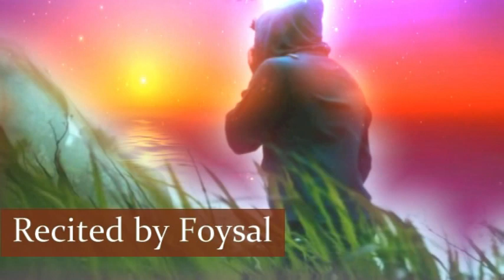যৌবনকালে যারা ইবাদত করতে পারেন নি তাদের জন্য সুখবর joubon kaler ibadat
আমলের ঝুলি পূর্ণ করুন কুরআন তিলাওয়াত, নফল সলাত, নফল সিয়াম, যিকির দ্বারা।

কেননা যখন আপনি অসুস্থ হয়ে যাবেন, যখন আপনার হাত ব্যস্ততায় আঁটকে যাবে তখন সুস্থতার সময় কিংবা অবসর সময়ে করে যাওয়া আমলগুলো অটোম্যাটিকলি যুক্ত হতে থাকবে।

রাসূল (ﷺ) বলেছেন — “মুমিন ব্যক্তির অভ্যস্ত আমল কোন সময় কোন অসুস্থতা, সফর কিংবা অন্য কোন ওযরবশত ছুটে গেলেও সে আমলের পুরস্কার ব্যাহত হয় না বরং আল্লাহ তা'আলা ফেরেশতাগণকে আদেশ করেন, আমার বান্দা সুস্থ অবস্থায় অথবা অবসর সময়ে যে আমল নিয়মিত করত, তার ওযর অবস্থায় সে আমল না করা সত্ত্বেও তার আমলনামায় তা লিখে দাও।